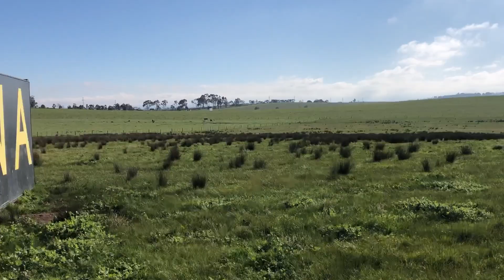My trip to Poppy st, Mickleham with my Dad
It was a winter sunny day. It was very windy and we enjoyed that day with my Dad and sister Oneli.